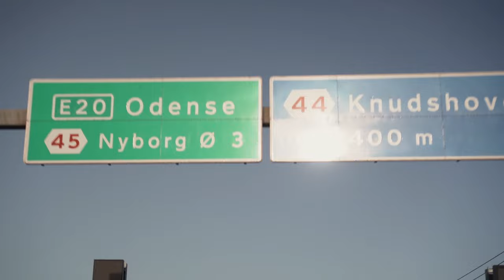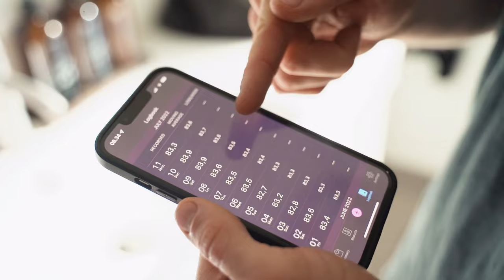VEJEN TIL PRO - Episode 1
NaturligAtlet